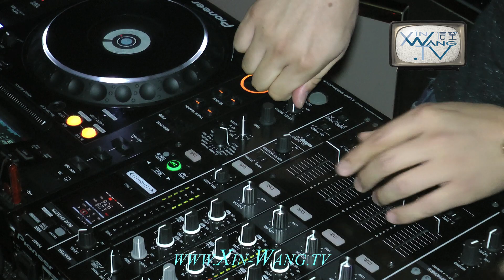XW Music EDM Series: QUINTINO - Live! in Hong Kong, China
Xin Wang Music EDM Series: Rising Star - QUINTINO - Live! in Hong Kong, China

2013 - Asia Tour @ LEVELS

Copyright - Xin Wang | Prestige